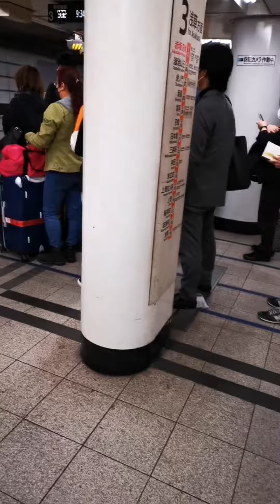Perjalanan Ke Tokyo Dalam Menghadiri Pertemuan Kesehatan Jiwa Lanjut Usia